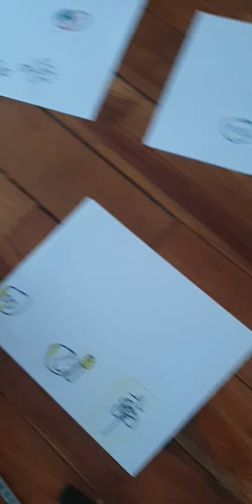Draw a flower